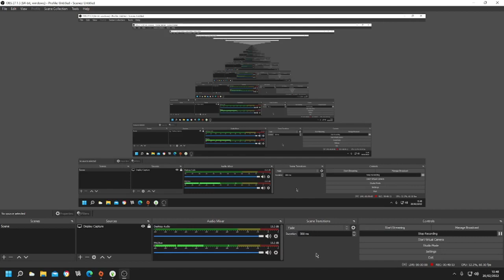Let's Play The Sims 4 Not So Berry Challenge Part 17 Nothing much!